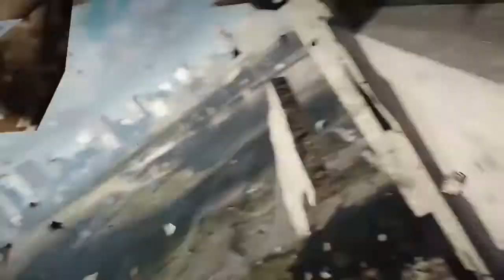Tomb Raider: Anniversary | Acto 2: Grecia | Capìtulo 3: "El Palacio de Midas" (2/2)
Trampas de fuego!!, encuentro un secreto y hago de TODO por obtener mi recompensa e_e una jodida cabeza de grifo q no me sirvio de nada!! pero q me dio una paz hermosa una vez q consegui esa mierda luego de tantos intentos jeje y al final nos conseguimos una Lara de Oro xP